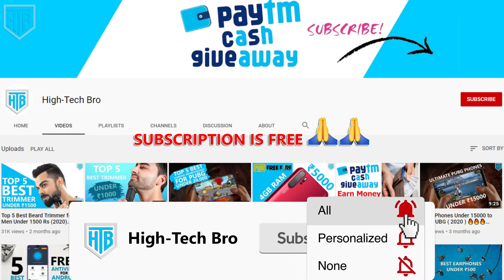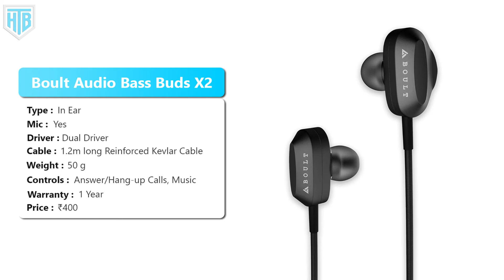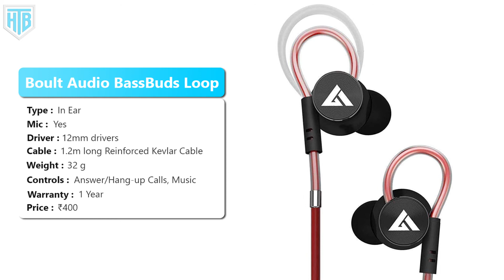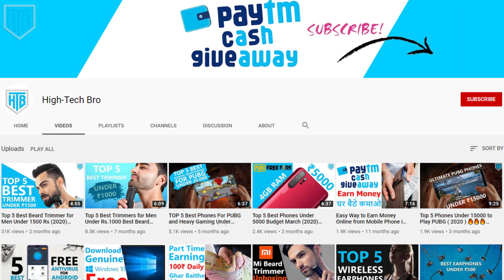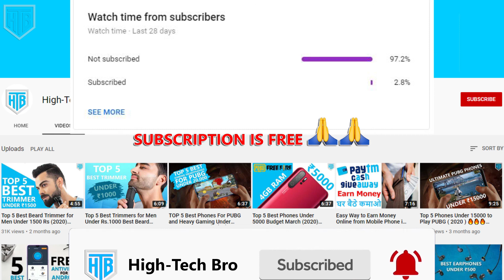Top 5 Best Gaming Earphones Under 500 in 2021 🎧best Gaming Earphones Under 500 for FreeFire PUBG COD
Just remember, since we haven’t reviewed these Earphones , this list is made based on the specifications each Earphone brings.

Make sure you watch the video till the end your all doubts related to Best Gaming Earphones Under 500 in India 2021 will be cleared in this video.

boAt Bassheads 242
Boult Audio BassBuds Loop
JBL C50HI by Harman in-Ear Headphones
Boult Audio Bass Buds X2
Infinity by Harman Zip 100

If You Liked Our "Top 5 Best Gaming Earphones Under 500 in 2021 🎧best Gaming Earphones Under 500 for FreeFire PUBG COD" Video Do Give It a Thumbs Up, Share and Comments.

pubg earphones under 500
top 5 earphones under 500 rs
best earphone under 500
best gaming earphones for pubg mobile
best earphones under 500 rs
best gaming earphones under 500
best earphones under 500
best pubg earphones under 500
best earphones under 500 rs in 2021
best gaming earphone under 500
best earphones under 500 for gaming
best budget earphones under 500
best gaming earphones under 500 in india 2021